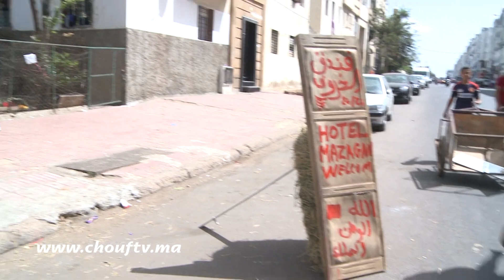فندق خروف فكازا سميتو ''فندق مزاغان''..شوفو الأسعار والخدمات المقدمة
رصدت كاميرا قناة "شوف تيفي" فنادق "الخروف" المنتشرة بمدينة الدار البيضاء، والتي قرر أصحابها إطلاق أسماء مثيرة عليها.